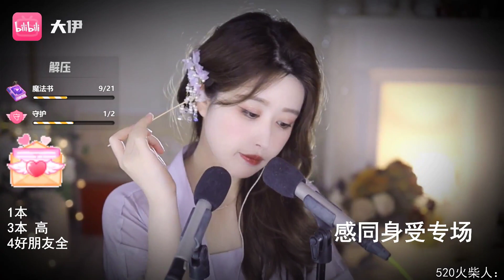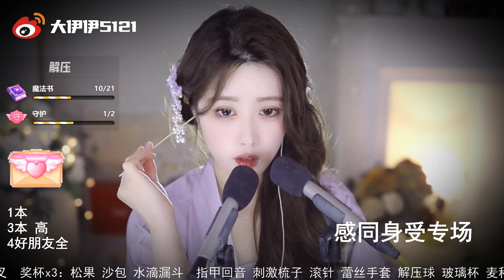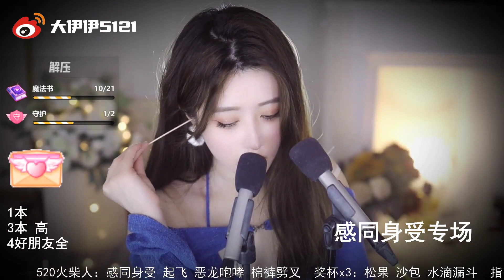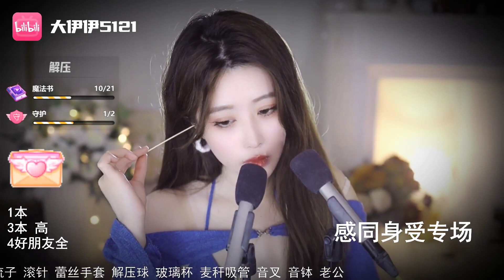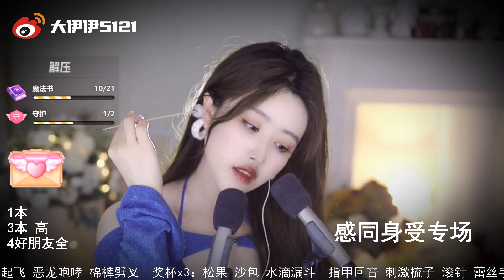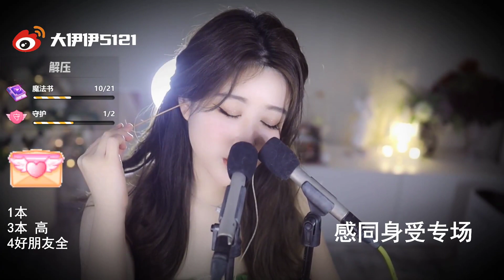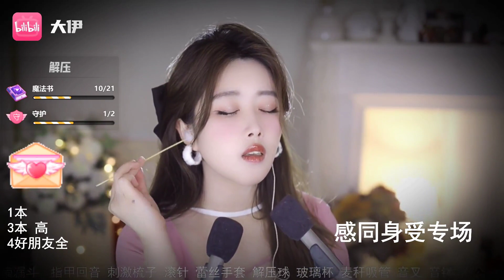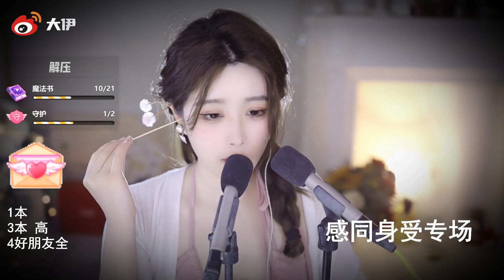ASMR Ear massage | Pick out ears 大伊伊